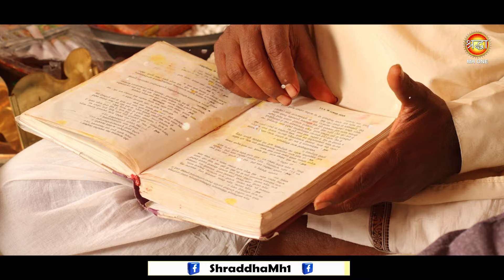कब समाप्त होगा चातुर्मास, देवउठनी एकादशी तिथि व्रत और महत्व | MHONE Shraddha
ekadashi
देवउठनी एकादशी कब है
dev uthani ekadashi
देवउठनी एकादशी
gyaras kab hai bataiye
ekadashi november 2024
ekadashi vrat
dev uthani ekadashi kab hai
gyaras kis din hai
gyaras kab hai batao